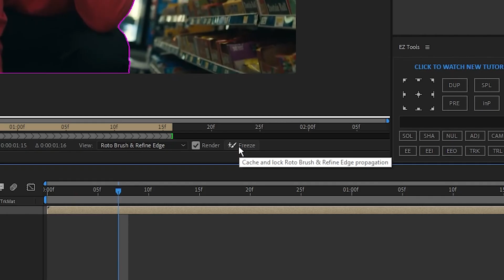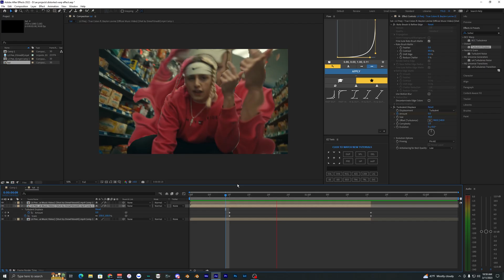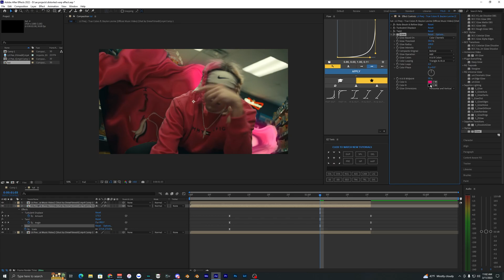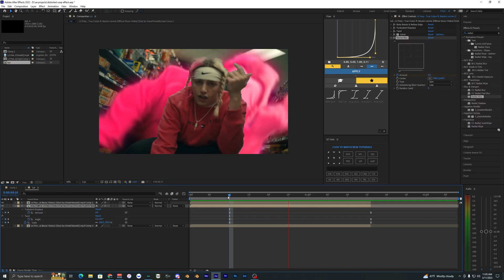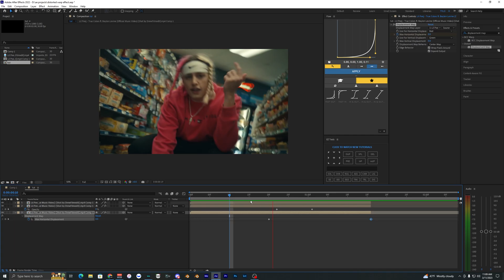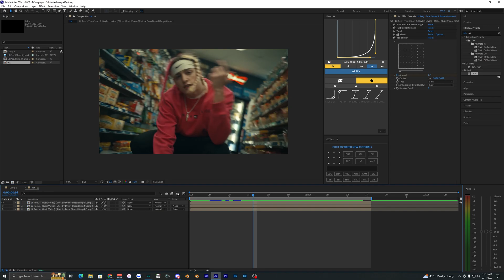DISTORTED WARP EFFECT TUTORIAL - AFTER EFFECTS *NO PLUGINS*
In this video, I show you how to create this trippy distorted warp effect in adobe after effects (AE).
✱ I'll be uploading different editing assets, preset packs, and more!
✱ The discord server is a great way for all of us to connect and chat.